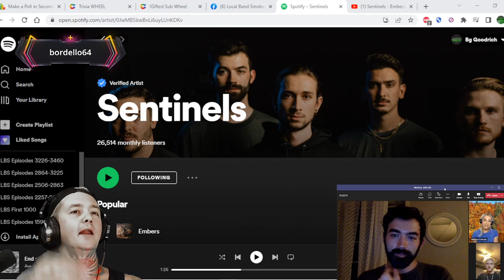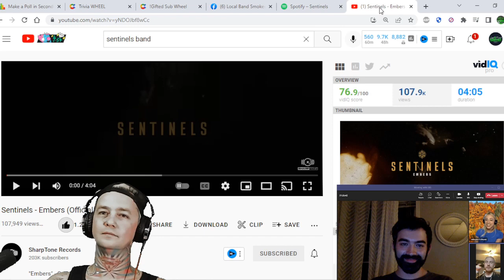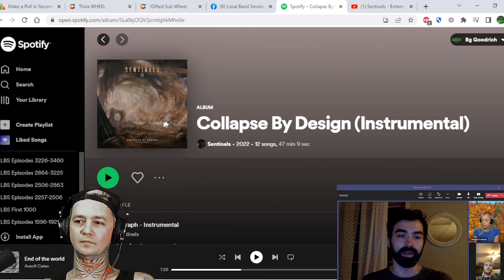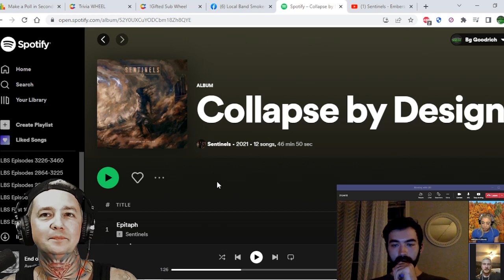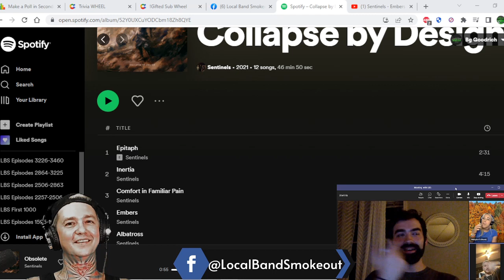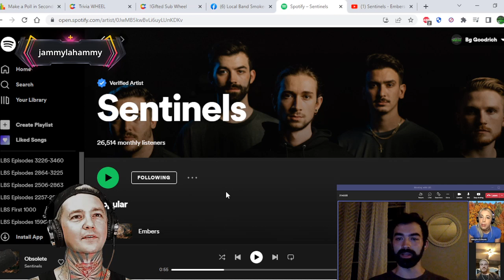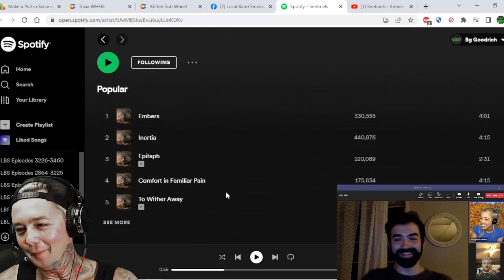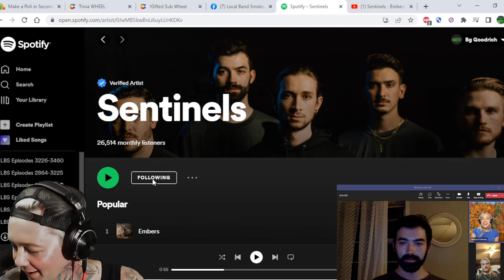Interview with Sentinels ! We Talk Collapse By Design / Sharptone / Embers / Whats Next And More !